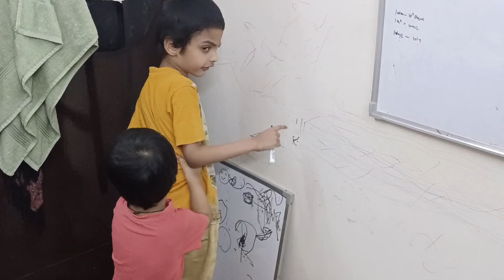Varshit Kriyansh Diner